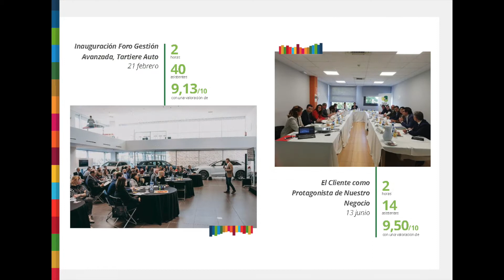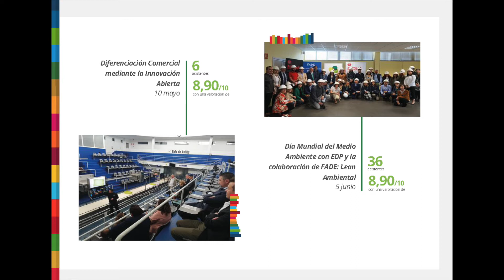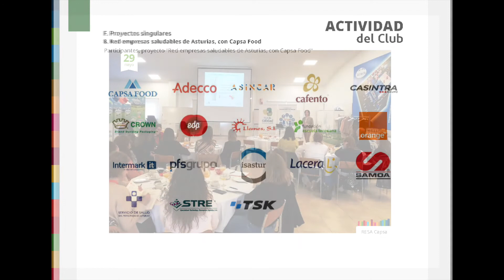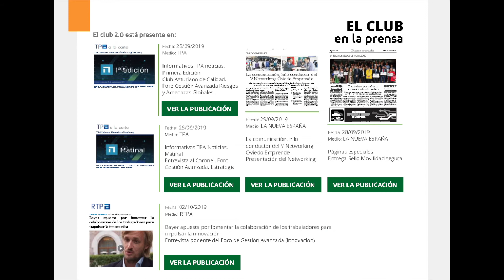Memoria Actividades del Club de Calidad 2019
Puedes ver en este vídeo un resumen de las actividades e iniciativas llevadas a cabo por el Club de Calidad en 2019.